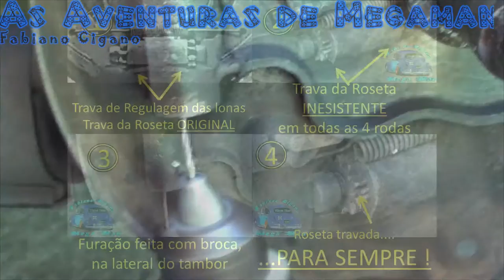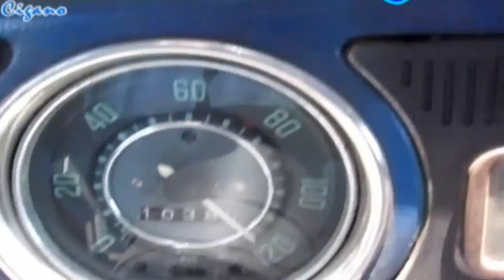AS AVENTURAS DE MEGAMAN , TRAVAS DO FREIO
Qualquer DOAÇÃO é bem vinda, crio conteudo para o youtube desde o inico do youtube, mas nunca recebi nada por isso, desde ja, agradecemos sua doação.